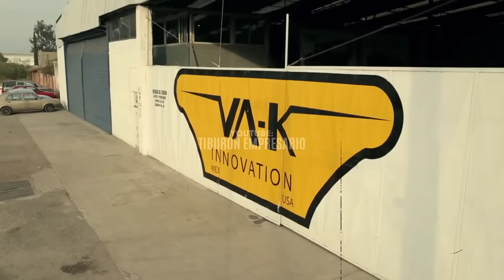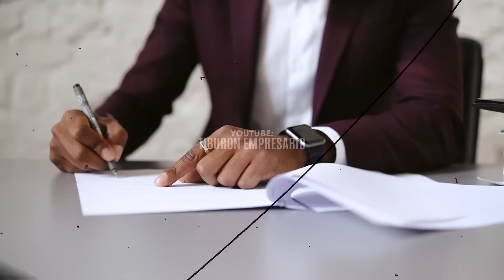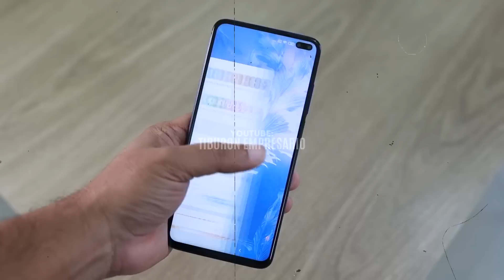🔥🤬 ¡QUIEREN CANCELAR a MEXICANICOS! Empresaria francesa que SE SINTIO HUMILLADA en MEXICANICOS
Merci paris detallado
merci paris en mexicanicos
martin vaca mexicanicos
mexicanicos 2022
mexicanicos 2023
mexicanicos la verdad
mexicanicos es real
exponen a mexicanicos